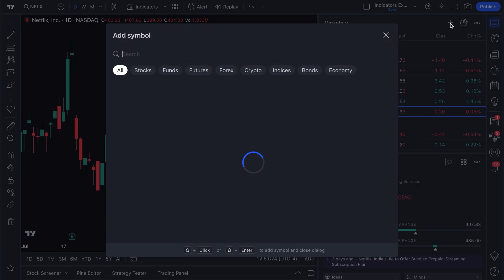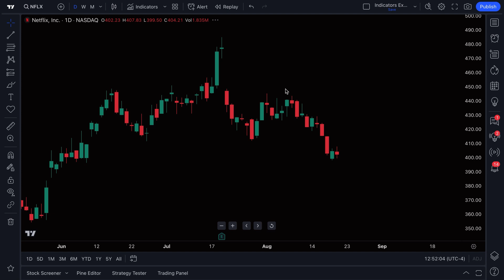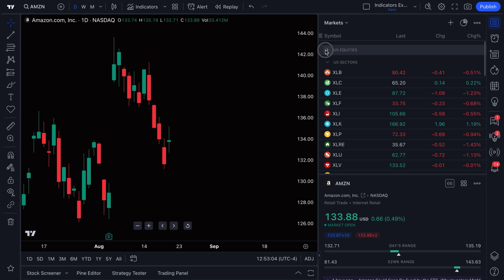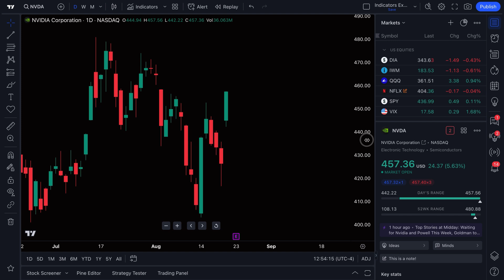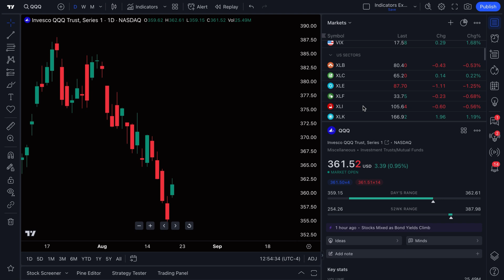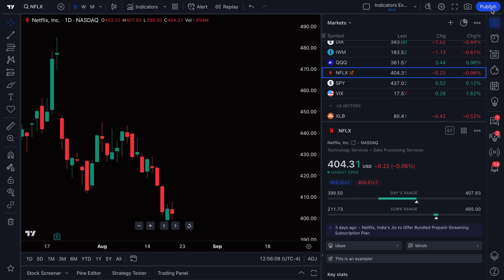Tutorial #4 How to use watchlists on TradingView